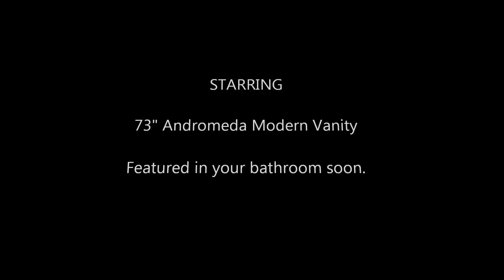73" Andromeda Modern Vanity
73" Andromeda Modern Vanity

Cabinet: 29.2H x 72.7W x 18.9D

The oak wood cabinet is outfitted with seven capacious sliding drawers and two wide cabinet spaces with frosted glass doors that provide more than enough storage space for all your toiletries. The doors and drawers feature our innovative soft-close technology, which facilitates gentle opening and closing for effective damage prevention. And this vanity is practically maintenance-free, requiring little more than an occasional hand-cleaning. Six sturdy legs offer total support for the cabinet and its sleek white micro lite countertop that is tempered to be both strong and beautiful. The white vessel sinks are attractively presented on top of the counter, and beautiful polished drawer and cabinet handles complete the ensemble.